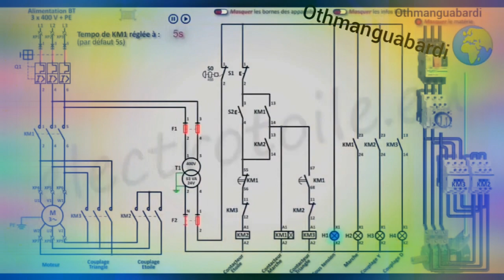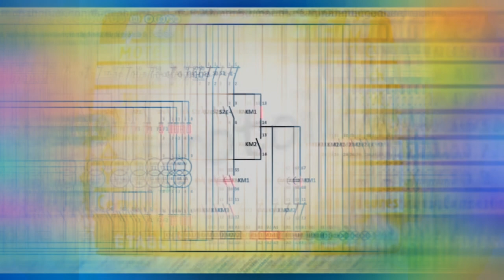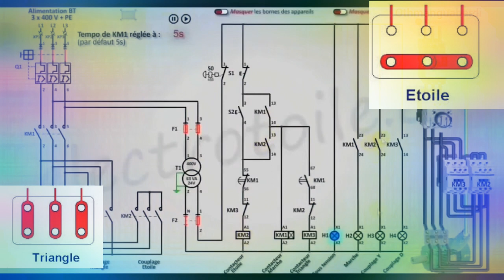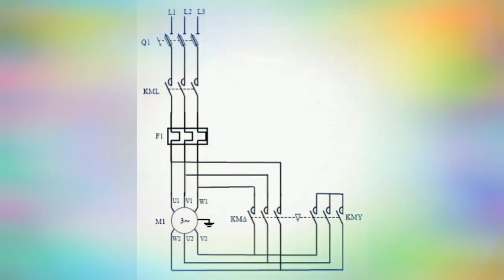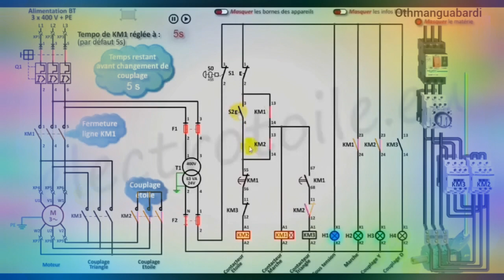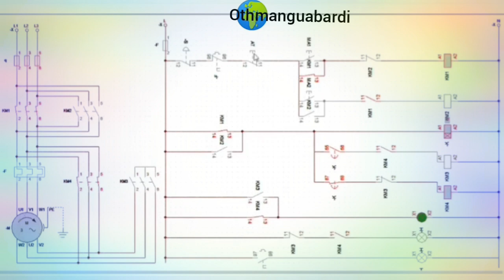schema Demarrage etoile triangle 1 et 2 sens de rotation